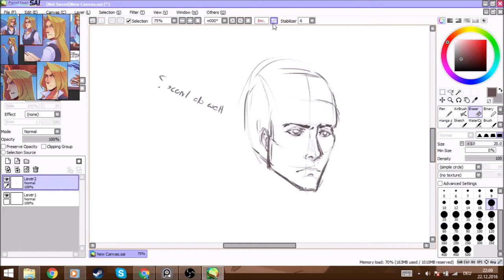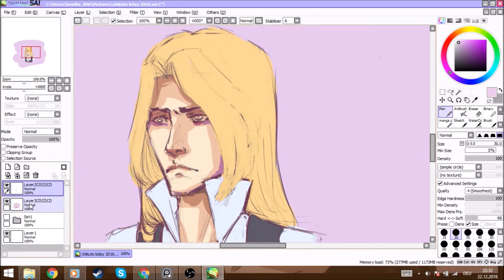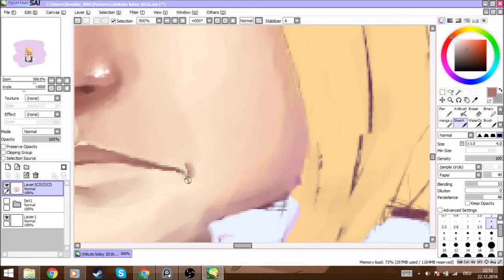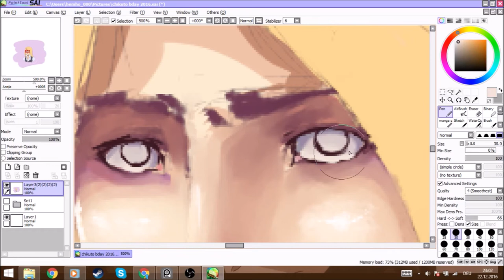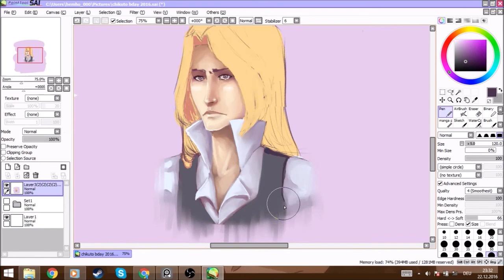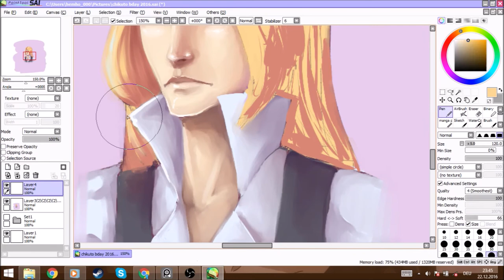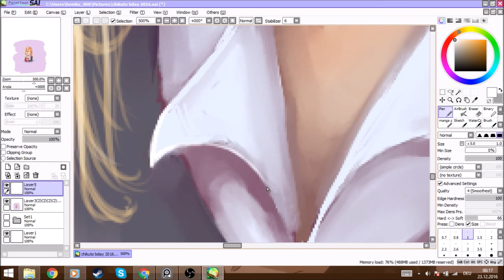Guardy Draws - Alexander De Leveque (Clockwork)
Another year, another Chikuto's-birthday-Clockwork-fanart.
This year's victim is Alexander, the poor sod.

Links:
~Chikuto~